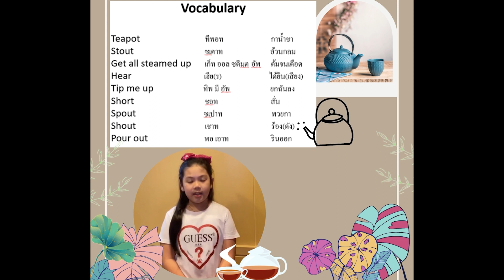Insight Music "I'm a little teapot" By Year 3A (No.1-10) - SARASAS WITAED SUVARNABHUMI SCHOOL